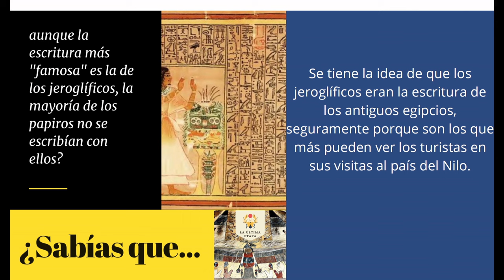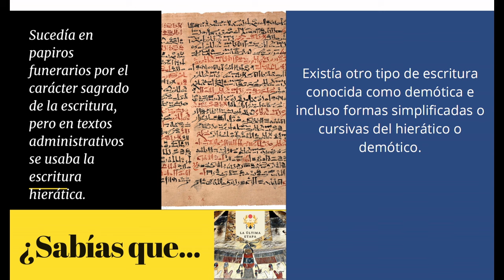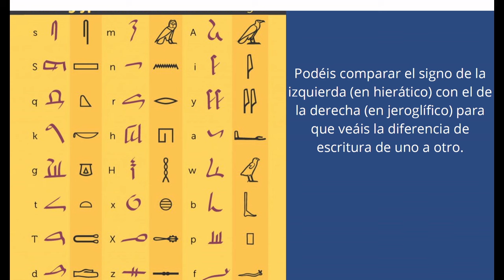¿Sabías que... en el antiguo Egipto: Jeroglíficos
Podemos pensar que la escritura jeroglífica era la más utilizada en el antiguo Egipto, pero nada más lejos de la realidad.